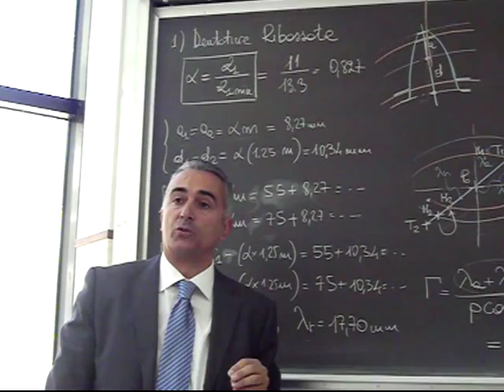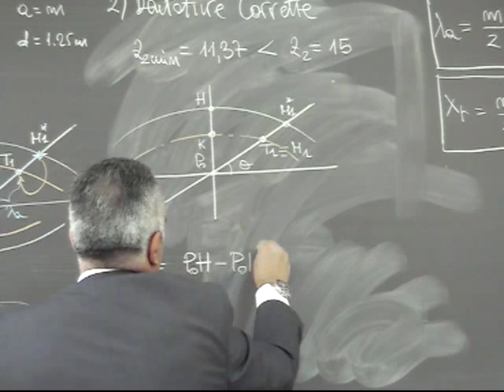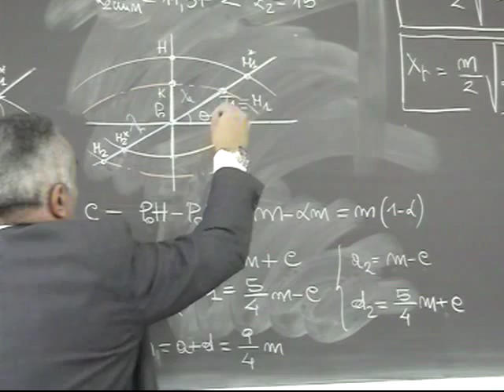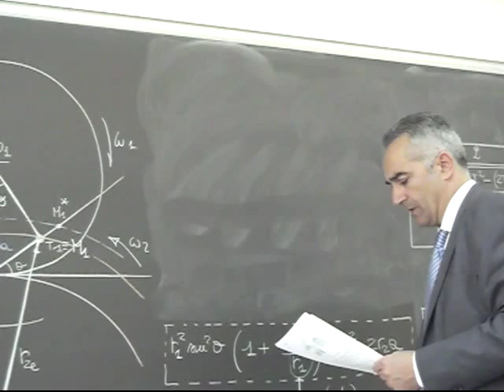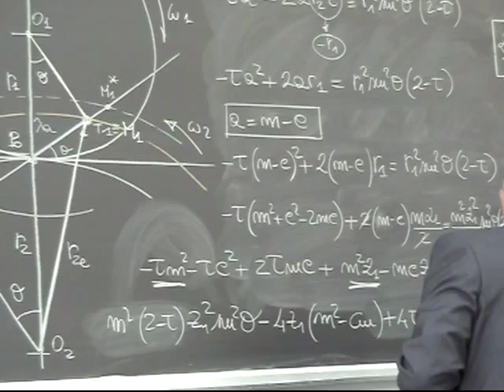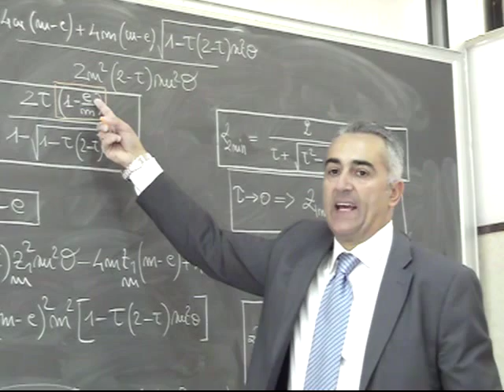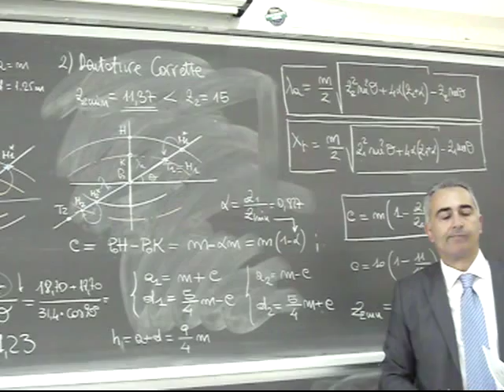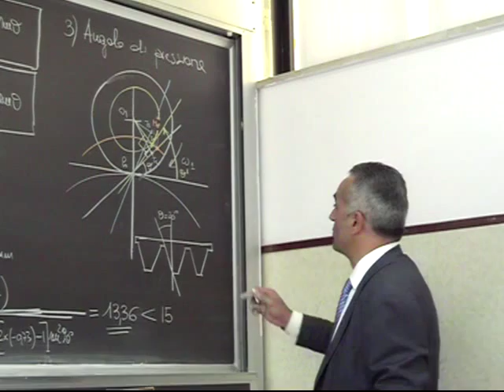Progettazione Meccanismi Lezione 31b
Ruote dentate: Dentature corrette; Aumento angolo di pressione. Esempio applicativo.